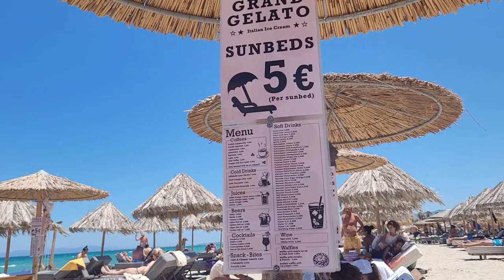Ziua 3 in Kos mergem la plaja in statiunea, Tigaki, apoi revenim in capitala insulei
Ziua 3 in Kos mergem la plaja in statiunea, Tigaki, apoi revenim in capitala insulei. Daca vreti sa vedeti ce am facut in a doua zi in insula Kos click aici: